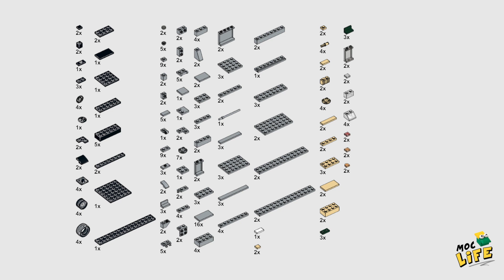Top Gear Hammerhead Eagle i Thrust (Geoff)